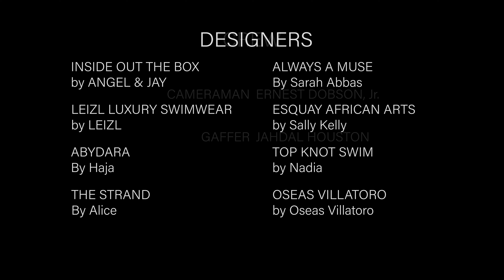SAN DIEGO SWIM WEEK FASHION SHOW 2023: Oseas Villatoro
SAN DIEGO SWIM WEEK

EXECUTIVE PRODUCER
Eyga Mojus

CO-EXECUTIVE PRODUCER
Mike V McPherson Jr

FASHION EVENT PRODUCER
Eyga Mojus

FASHION EVENT CO-PRODUCER
Maxine

ASSOCIATE PRODUCER
Jahdal houston

In House DJ: DJ NOEL

Model Runway Coordinator
Jena Miliani Masero

LOCATION:
Building 177, Liberty Station, San Diego, CA

Lite Panel by
Corporate Production Group Audio Visual CPGAV

Director of Photography: Mike V McPherson Jr
Cameraman: Ernest Dobson Jr
Edit by Mike V McPherson Jr